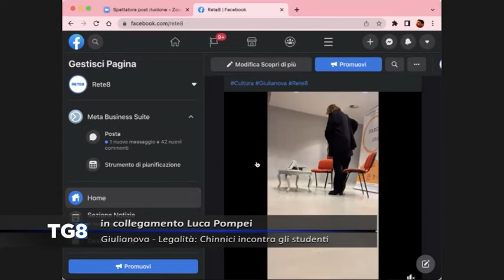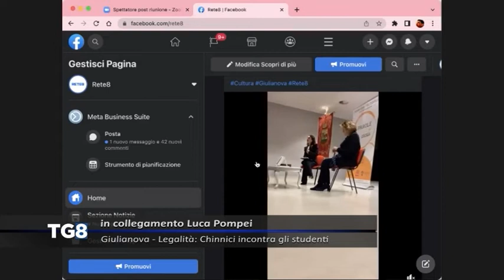Giulianova - Legalità: Chinnici incontra gli studenti